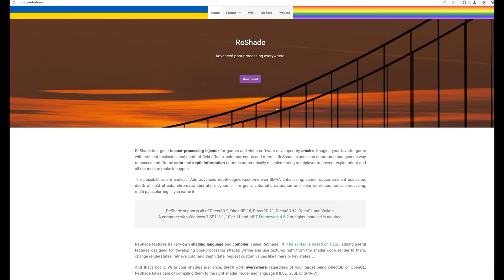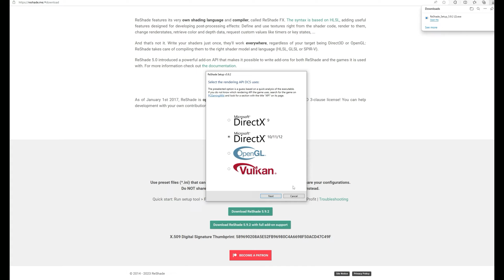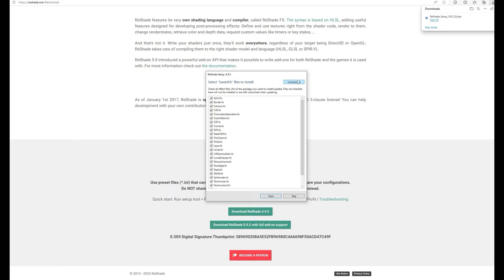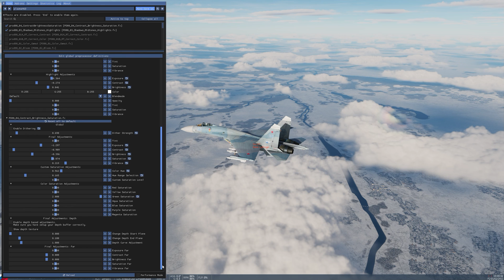DCS World Helmet Visor Fix for Bright Sun☀️😎 | DCS tweak guide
I have worked on a custom reshade  dcs world preset which I am sharing with the community, this is a sun graphics filter which grants you a polarizing effect just like (and better) than the original one on the Mirage 2000, F-15 Eagle, Flanker etc. It will help you spot enemies air and ground targets and not get overwhelmed by the sun overriding your hud and equipment.

downloads: the PLASMA_PRESET.INI file
as an INI File .. save it to your bin_mt\ folder

00:00 intro
00:35 mirage 2k helmet vs my preset
01:03 F-16 example
02:15 Flanker example
03:10 Reshade settings
04:22 how to install reshade
06:17 install the Plasma Preset
07:11 tomcat example